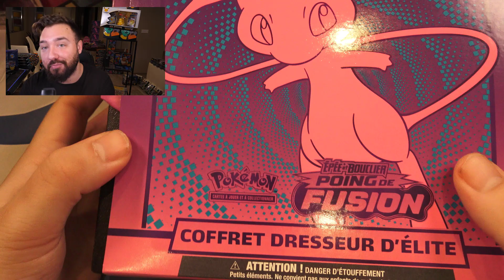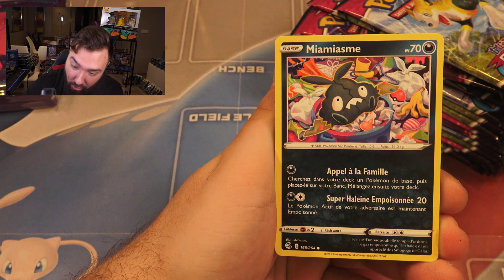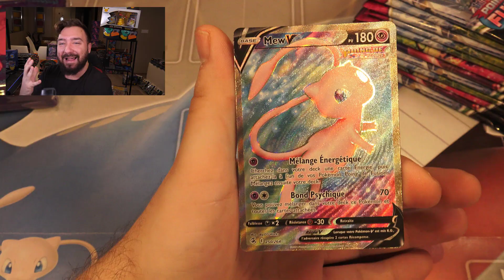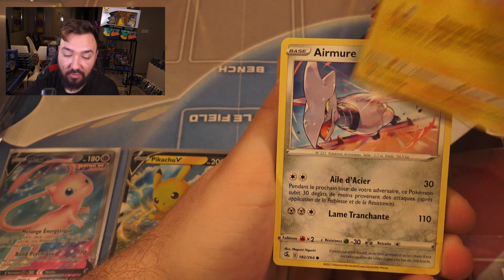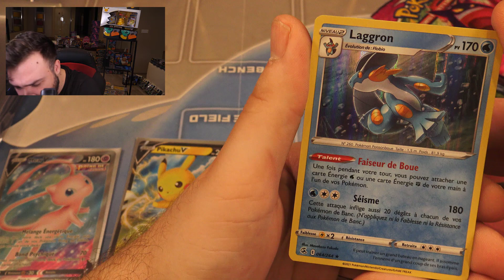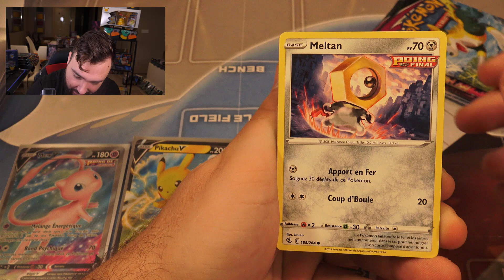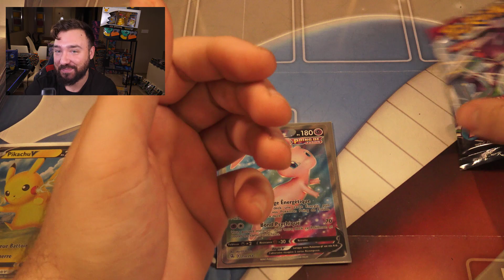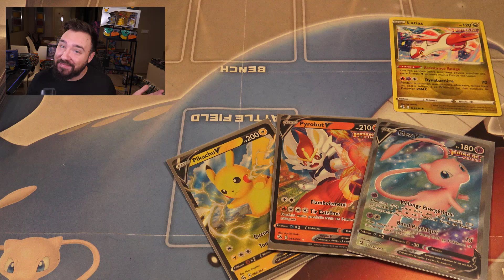INIMAGINABLE OUVERTURE DE 20 BOOSTERS Pokemon POING DE FUSION !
DavidLafargePokemon découvertes des nouveaux Boosters Pokemon Epee et Bouclier Poing de Fusion ! CARTE POKÉMON FULL ART LÉGENDAIRE !

- MON TWITCH ( tous les soirs en direct à partir de 18h30 on ouvre des boosters pokemon )

Hey les amis, on se retrouve sur ma chaîne DavidLafargePokemon pour l’ouverture des tout nouveaux boosters de cartes Pokémon Épée et Bouclier Poing de Fusion ! Et la pioche de notre ouverture pour découvrir ces nouvelles cartes Pokémon est incroyable !

NOUVELLE VIDEOS : Lundi Mercredi Samedi & Dimanche tout le mois de Décembre !
REPRISE DES LIVES TWITCH des LUNDI 6 DECEMBRE : Tous les soirs vers 18h30/19h !
CONCOURS POKEMON INSTAGRAM de Noel 2021 d'ici quelques jours !

Merci pour tout, merci pour votre soutien, merci pour votre amour !

David